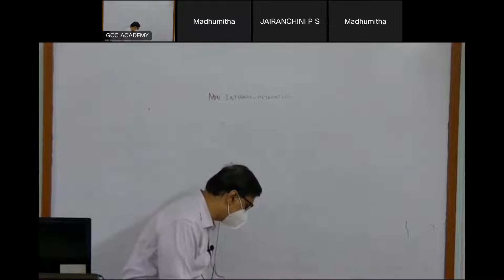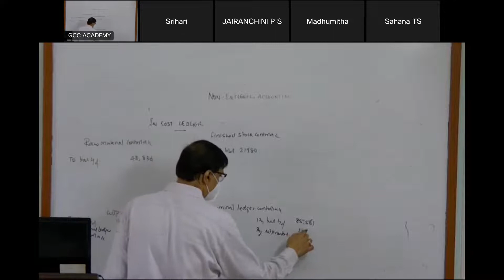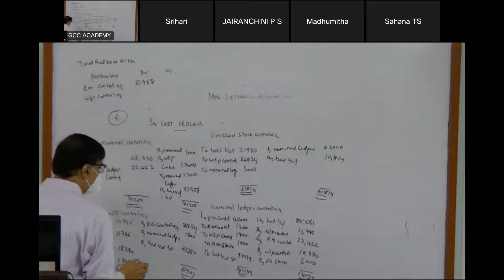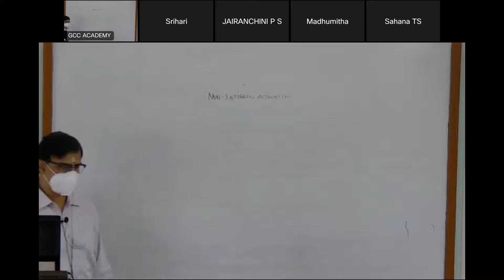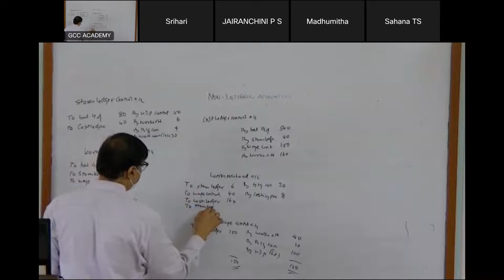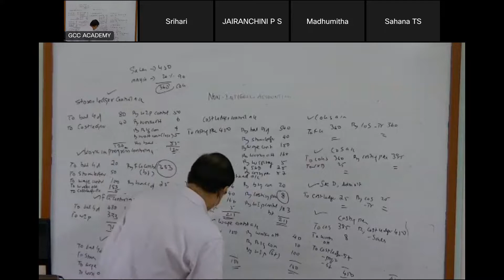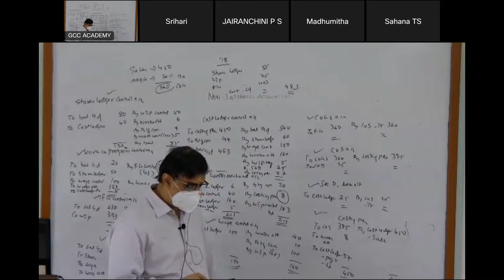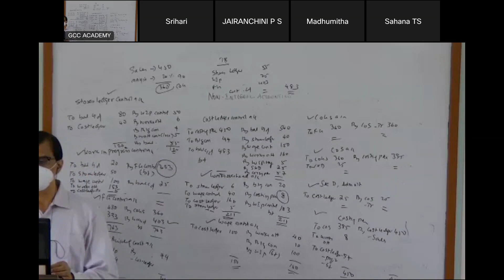Cost and Management Accounting Integral, Non Integral accounts 2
This video covers problems and solutions on Non-integral accounting.